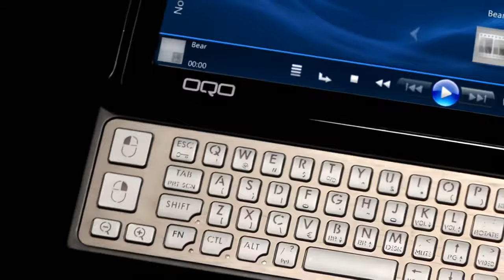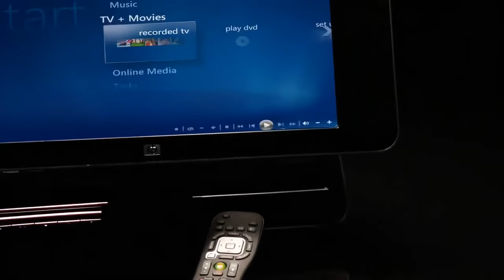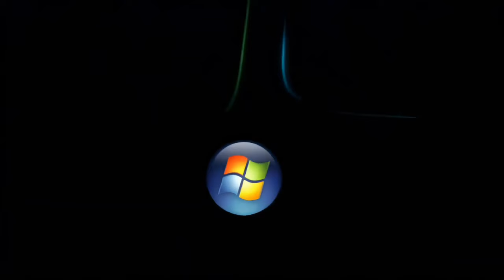Windows Vista Commercial 2008 (Remastered To 1080p)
●A commercial for Windows Vista that demostrates the OS's capabilities and features and how they are used on each device type. I used Topaz Video Enhance AI to remaster this commercial.